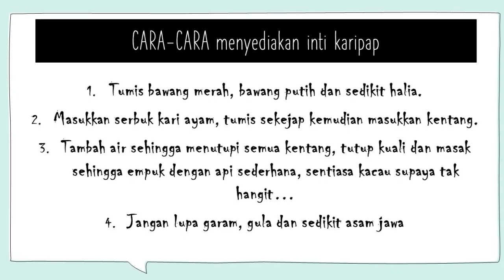Roti John TMJ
Roti John resepi paling simple